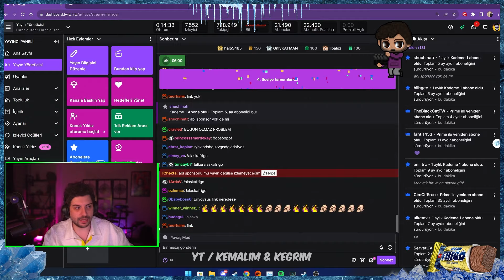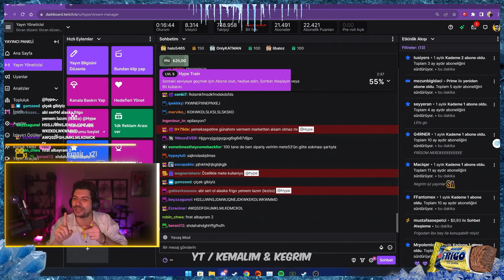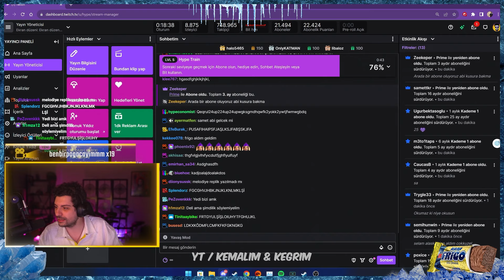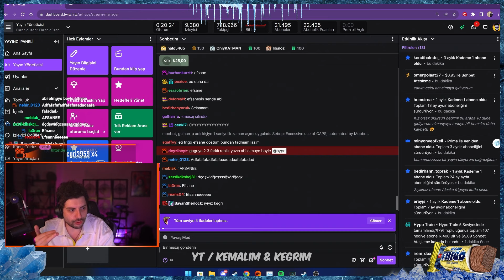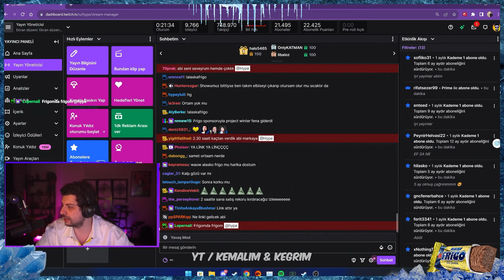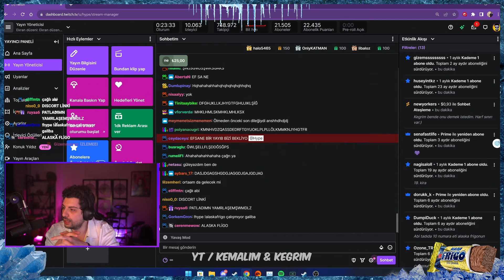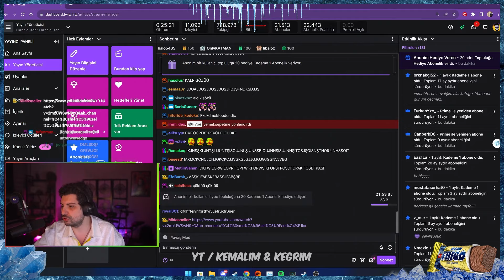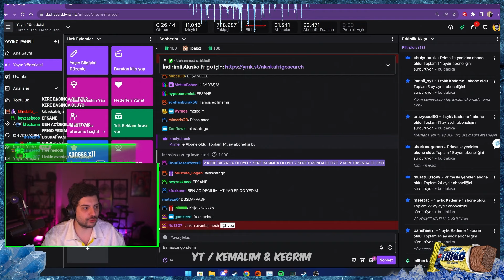Hype Yayına Giriş Ve Ekip İle Sohbet, Muhabbet